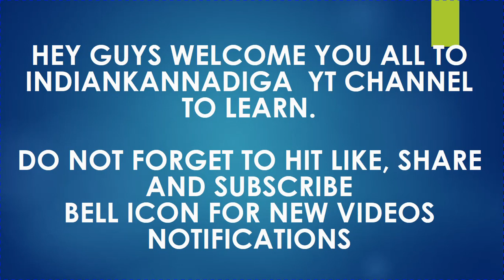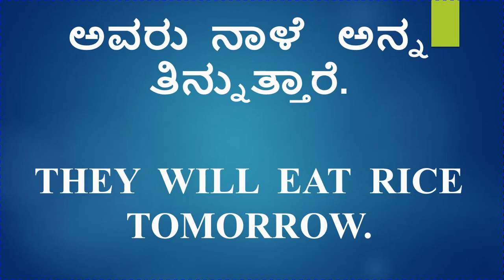Learn English using Kannada , Future tense Part 06 ll IndianKannadiga Learn learn